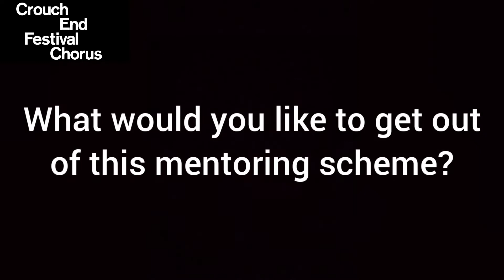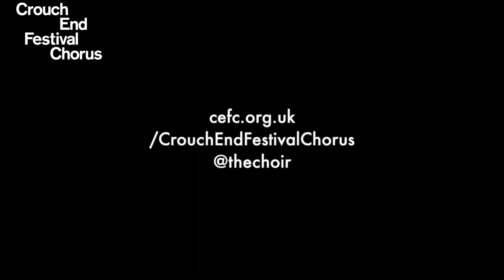Meet our young conductors: Daniel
Daniel is one of our latest participants in the Crouch End Festival Chorus Young Conductors Scheme, which is now in its third year.